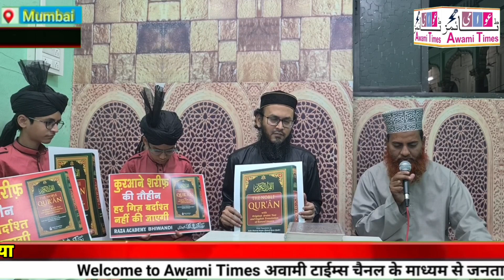स्वीडन में पवित्र कुरान के अपमान के खिलाफ, भिवंडी में "कुरान महानता दिवस" ​​​​मनाया गया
स्वीडन, हॉलैंड, डेनमार्क में पवित्र कुरान की एक प्रति जलाई गई, जिससे मुसलमानों में आक्रोश है।दुनिया के विभिन्न देशों में इसके खिलाफ विरोध भी हो रहा है।  रज़ा अकादमी के संस्थापक अल्हाज सईद नूरी साहब ने सबसे पहले विरोध किया और उन्होंने घोषणा की कि शुक्रवार, 3 फरवरी को "कुरान की महानता का दिन" मनाया जाए, इस ऐलान को लेकर भिवंडी में भी कुरान दिवस मनाया गया और मस्जिदों, घरों और दफ्तरों में कुरान शरीफ की तिलावत का आयोजन किया गया. रजा अकादमी भिवंडी कार्यालय में कुरान की महानता को लेकर बैठक हुई। जिसमें हजरत मौलाना गुलाम मुस्तफा अमजदी ने बड़े ही बेहतरीन अंदाज में कुरान शरीफ की तिलावत की. और प्रतिभागियों ने बड़ी गंभीरता से सुना।

रजा अकादमी भिवंडी के महासचिव मोहम्मद शरजील रजा कादरी ने कहा कि स्वीडन, हॉलैंड और डेनमार्क में कुरान शरीफ की प्रति जलाई गई और इसका अपमान किया गया। इसका अपमान बिल्कुल बर्दाश्त नहीं किया जा सकता है। हम सरकार से मांग करते हैं कि वह हमारी आवाज उन देशो तक पहुंचाए। उन देशों पर दबाव डाले कि वे पवित्र कुरान का अपमान करने वालों को दंडित करें। सभी प्रतिभागियों ने इस मांग का समर्थन किया और  क़ुरान ज़िंदाबाद के नारे लगाए।